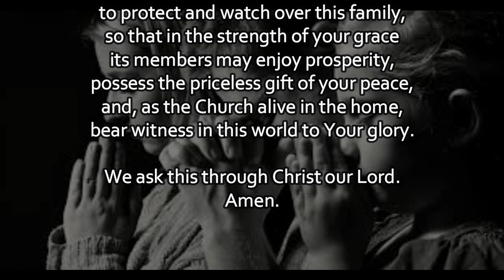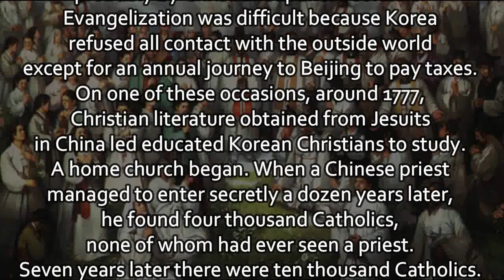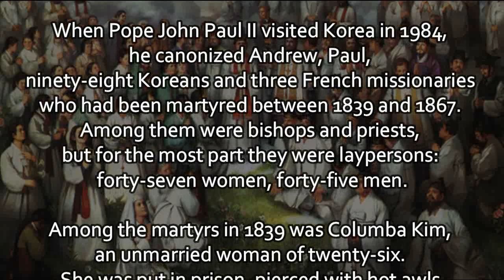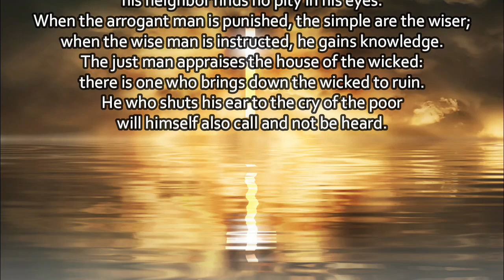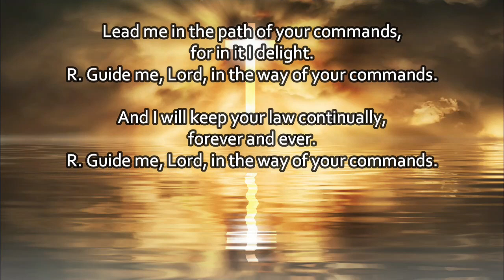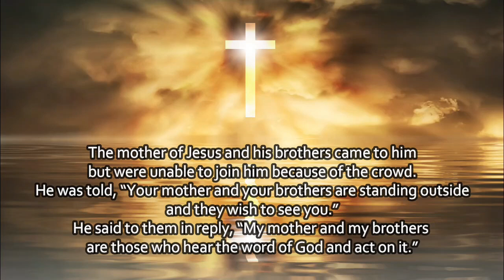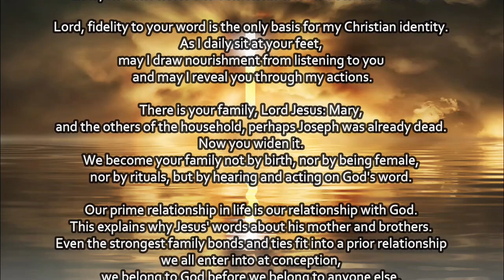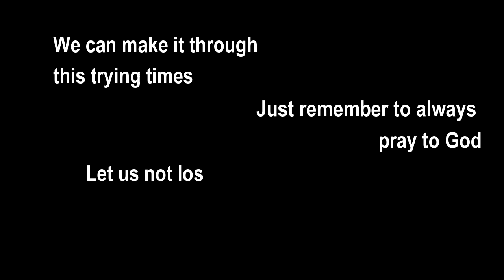Today's Mass Readings & Reflection | September 20, 2022 - Tuesday (The 25th Week in Ordinary Time)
1. Aakash Gandhi - Angel's Dream